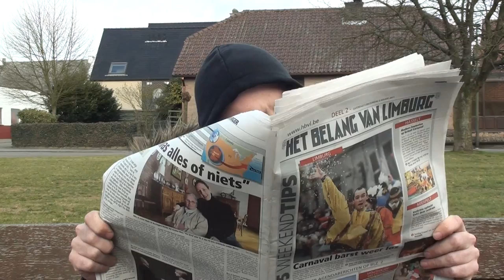Nupstr "Druk" - Official Music Video [HD]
Official Music Video by Nupstr performing 'Druk'. Taken from the album 'Vooruitgang'.

Directed by
NUPSTR

TIMO VANDIEST

Cast :
DJEF SIMONS
LEEN PUT
NUPSTR

Crew :
TIMO VANDIEST (TVision)
Pré, Camera, Grip, Grading & Editing.

DAVID MISSOUL (Sharparazzi)
Camera Assistant, Making of.

Special Thanks :
MELISSA REEKMANS
ALEX RENS